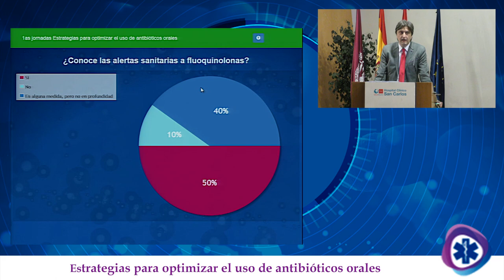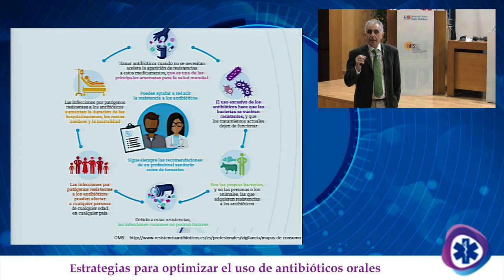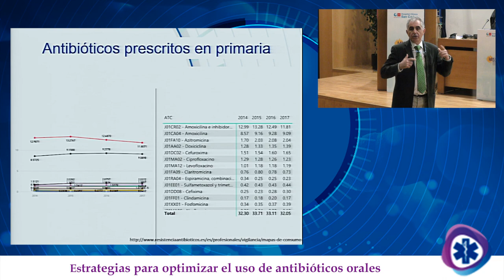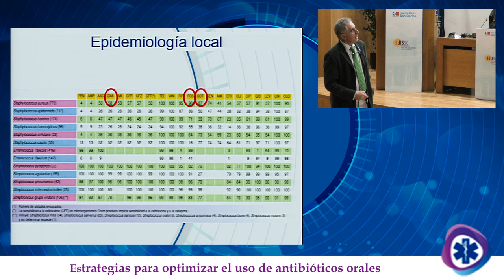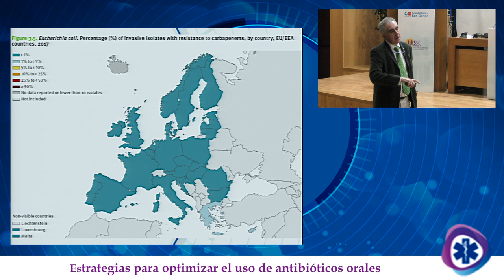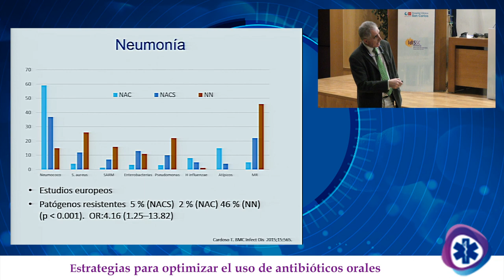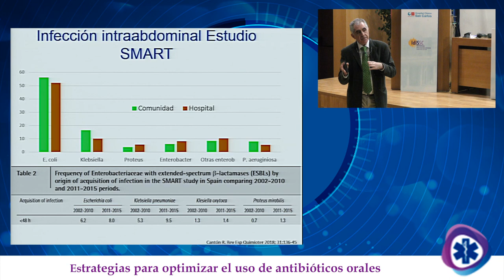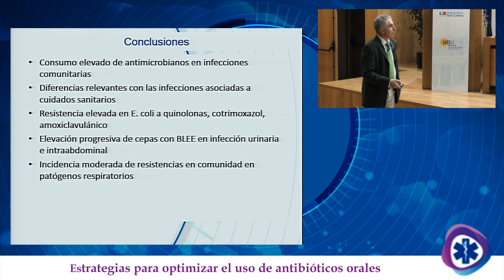1ª Jornada: Estrategias para optimizar el uso de antibióticos orales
Mesa 1 - Mapa de situación y votación preliminar.
Situación del consumo de antibióticos en España y de las resistencias de los principales microorganismos involucrados en la infección comunitaria.